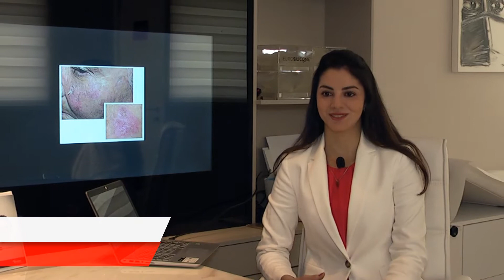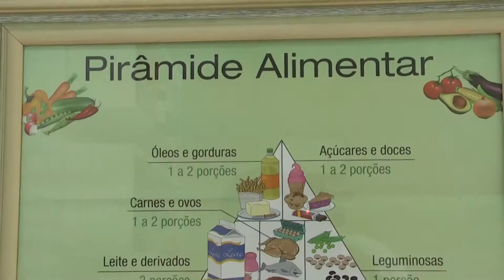Cuidados com a saúde durante o verão